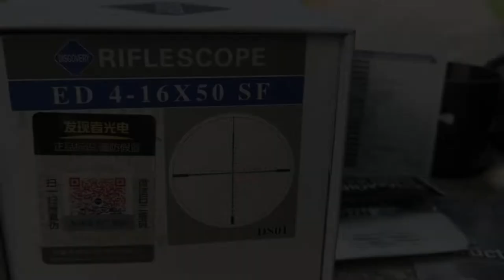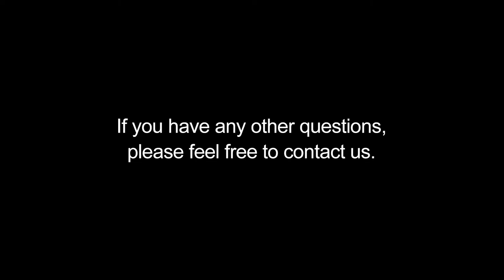ED 4-16X50 SF rifle scope Super clear image